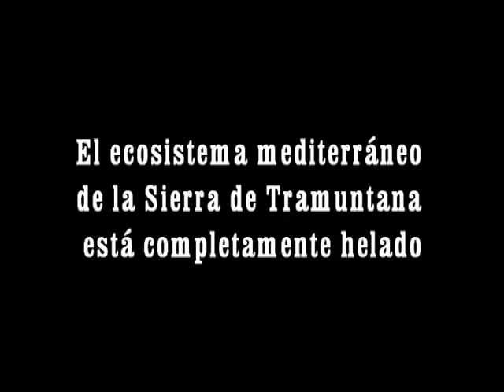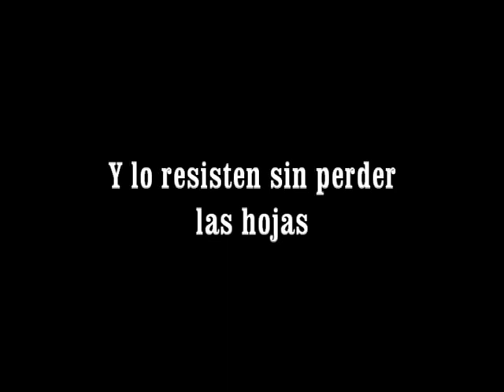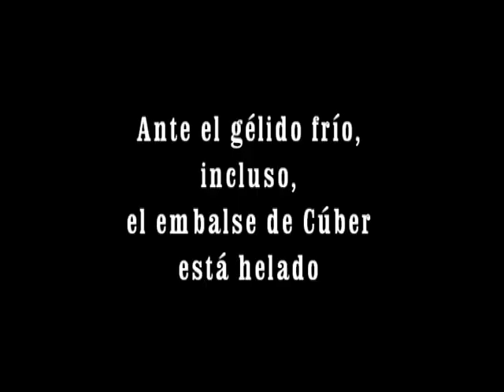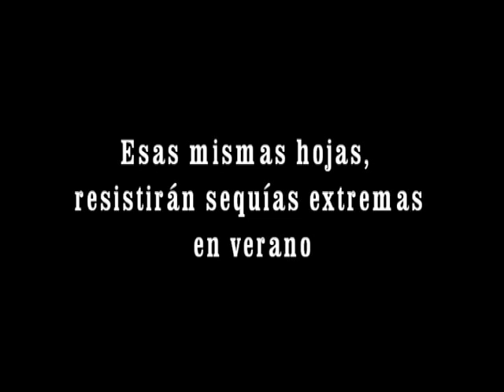La Tramontana Helada (la resistencia de las plantas mediterráneas)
Febrero 2012. Estas imágenes no han sido grabadas ni en el norte de Europa, ni en Canadá... sino que han sido grabadas en la sierra de Tramontana, un ecosistema de montaña típicamente mediterráneo, que tras un frío siberiano se encuentra buena parte congelada bajo una gruesa capa de nieve. Esto no es lo habitual en lo que cualquiera pensaría que pasa en un ecosistema mediterráneo, no?. Sin embargo, en esta sierra, plantas típicamente mediterráneas como pinos, encinas, lentiscos y la garriga en general, sobreviven a cambios de temperatura enormes a lo largo del año. En invierno se alcanzan temperaturas bajo cero, y en verano se superan con facilidad los 30ºC bajo condiciones extremas de sequía. Las plantas que aquí viven se han adaptado a semejantes variaciones de forma extraordinaria, sus diferentes mecanismos y procesos para gestionar los recursos que necesitan y poder sobrevivir, las convierten en excelentes objetos de estudio para ayudarnos a poder comprender cómo ser más eficientes en el uso del agua y aplicarlo en áreas de interés estratégico como la agricultura.